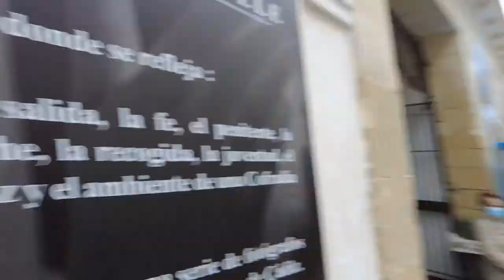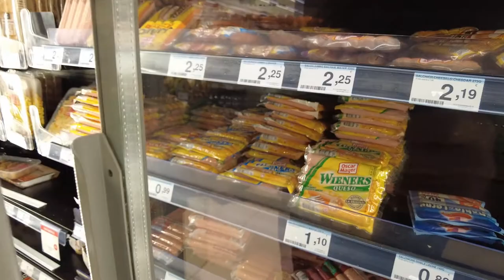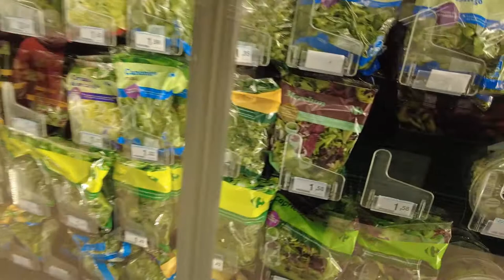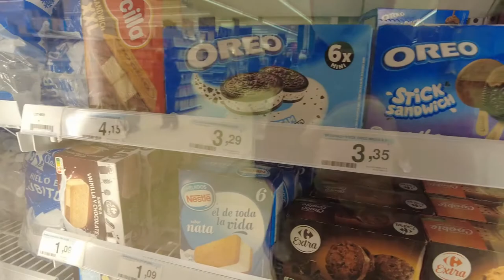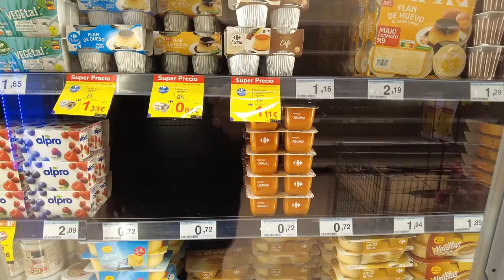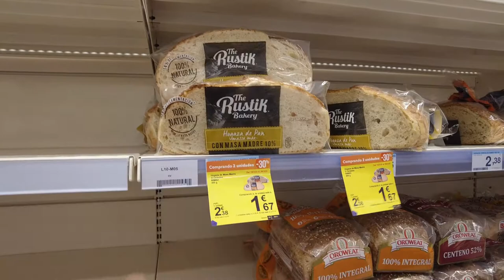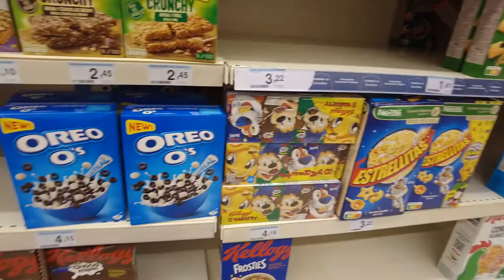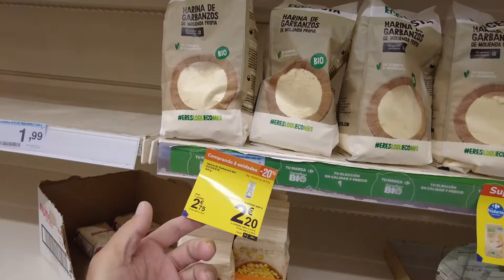Grocery Store and Prices at Carrefour Market - Cadiz Spain - ECTV